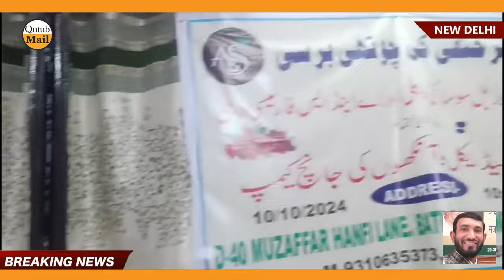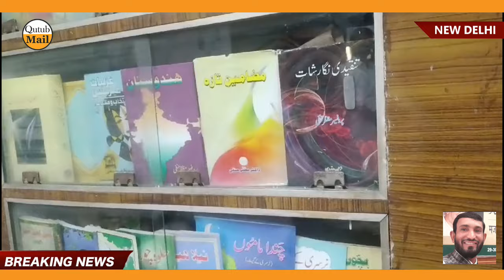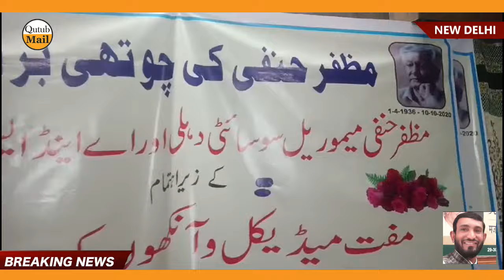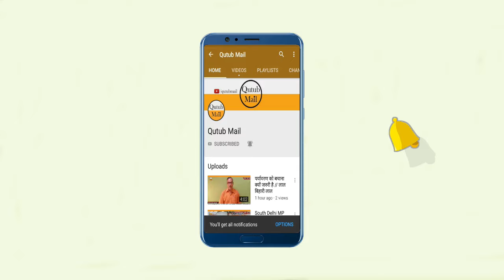Delhi : उर्दू अदब के मशहूर लेखक प्रोफ़ेसर डॉक्टर मुज़फ्फर हनफी की चौथी बरसी पर फ्री मेडिकल कैंप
New Delhi News उर्दू अदब के मशहूर लेखक साहित्यकार प्रोफ़ेसर डॉक्टर मुज़फ्फर हनफी की चौथी बरसी के मौके पर बटला हाउस में फ्री मेडिकल कैंप का आयोजन